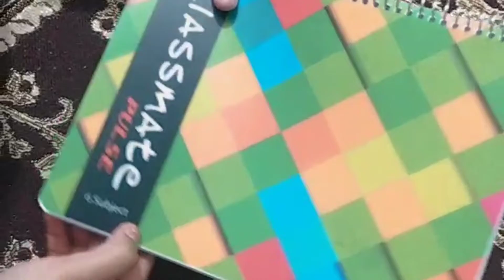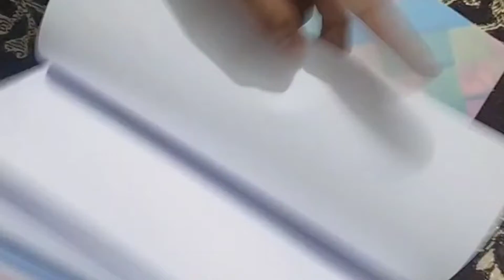Classmate Drowning book 📒❤️Take a look at this Classmate Pulse Book-size Notebook Unruled 300 Pages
Classmate Drowning book 📒❤️

Take a look at this Classmate Pulse Book-size Notebook Unruled 300 Pages on

Flipkart 👍❣️❣️❣️❣️❣️❣️❣️❣️❣️❣️❣️

,,,,,,,,,,,,,,,,,,,,,,,,, SONNA YouTube channel,,,,,,,,,,,,,,,,,,,,,

Classmate Drawing Books are made to the highest quality standards. Made from superior quality paper and pulp, the pages are whiter, brighter and smoother. The superior cut and excellent finish ensure the pages are in perfect alignment without any folded corners. The superior binding strength and wrapper lamination make them as durable as ever. These notebooks come with a wide variety of covers with activities and trivias to make every classmate notebook unique in its own way.

Specification

• Brand : Classmate
• Type : Drawing Book
• Material : Paper
• Artwork on Product : Assorted Subject to change as per stock availabilit
• Binding : Center Stapled

kids lover 😍😍😍😘😘😘😘😍